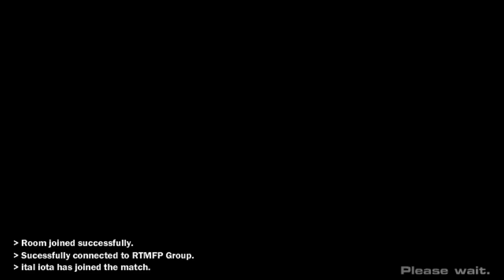SSF2 Matches: 1smash18 vs Ital Iota - 2/1/16